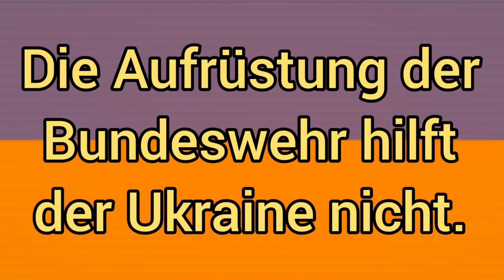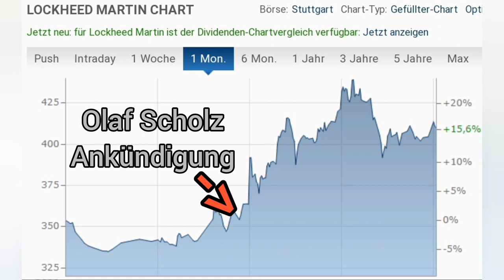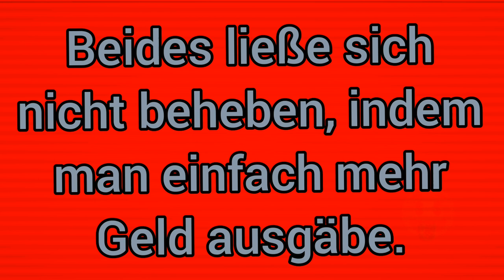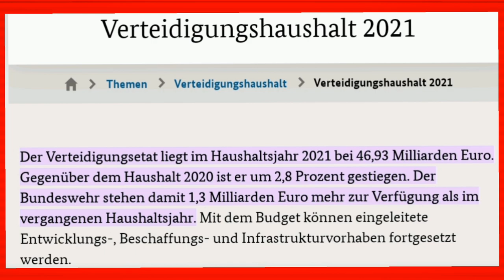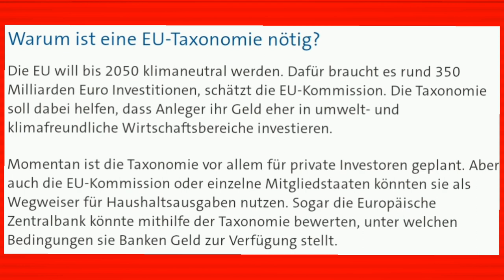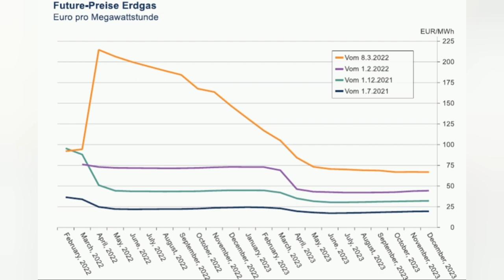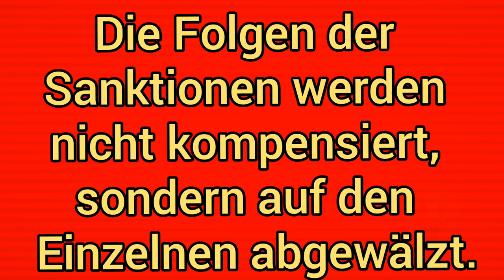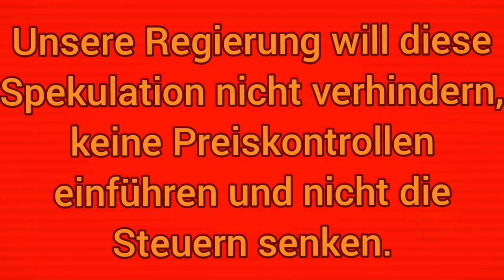Düstere Zeiten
Wir wandeln düsteren Zeiten entgegen. Unsere Regierung, bestehend aus der Ampelkoalition von SPD, FDP und Grünen, plant die größte Aufrüstung seit Jahrzehnten, was in Anbetracht der Tatsache, dass sie sich an die Schuldenbremse halten will, zu Kürzungen von Investitionen, Löhnen, Renten oder anderen Sozialleistungen führen dürfte.

Kapitel

0:00 I. Scholz Ankündigung

1:15 II. Ist die Aufrüstung der Bundeswehr gerechtfertigt?

3:09 III. Cui bono?

5:01 IV. Wie gut ist die Bundeswehr ausgerüstet?

9:06 V. Schlechte Aussichten

16:35 VI. Wohlfeile Rhetorik

Düstere Zeiten stehen uns bevor: Wirtschaft und Politik entwickeln sich aufgrund der immer stärkeren Akkumulation von macht und Kapital auf dem Weg in die Postdemokratie, was durch das dem Neoliberalismus hörige Handeln der Ampelkoalition aus SPD, FDP und Bündnis 90/Die Grünen beschleunigt werden dürfte. Als Beispiele dienen hier Aussagen von Cristian Lindner (Finanzminister), Annalena Baerbock (Außenministerin), Kevin Kühnert (SPD-Generalsekretär) und Olaf Scholz (Bundeskanzler).

Quellen

Verteidigungsministerium gab im ersten Halbjahr 2019 155 Millionen Euro für Berater aus